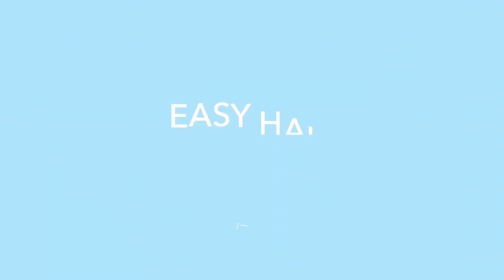남자 거지존 가르마 머리 눈안찌르게 스타일링 하는법 (feat. 내가 매일하는 머리)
안녕하세요 머리 쉽게 알려주는 이지입니다😊

오늘은 남자분들 애매한 기장 거지존상태에서 할수있는 가르마 스타일링을 알려드릴게요!

요즘 많은분들이 머리를 기르고싶어 하셔서 저도 따라서 기르고있는데 계속 기르다보니 자꾸만 앞머리가 눈을찔러서 불편한 경우가 많더라구요 그래서 앞머리는 깔끔하게 넘기고 너무 단조롭지 않게 가르마스타일링 하는법을 알려드릴게요😎

📌이지헤어가 쓰는 제품명 📌

드라이기 - JMW 에어젯 MS6020B
고데기 - 그리에이트 플렛마스터 14mm
왁스- 브리티시엠 댄디 하드 페이스트
액체 스프레이 - 다슈 액체 스프레이

💈 이지헤어 꿀팁영상 💈